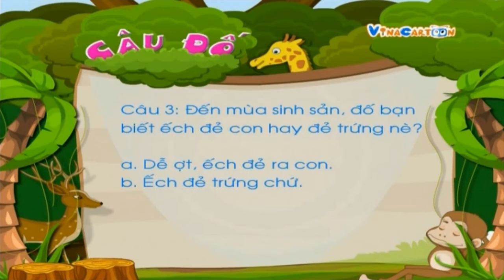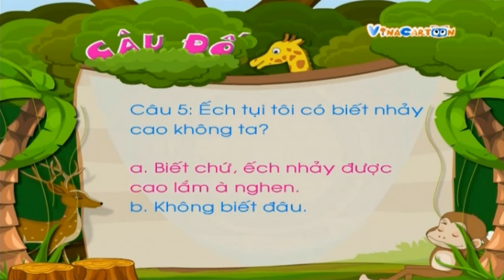Bé Yêu Động Vật - Con Ếch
Cùng khám phá thế giới động vật hoang dã với Vinacartoon và bạn Ếch trong tập phim lần này nhé!

Vina Cartoon